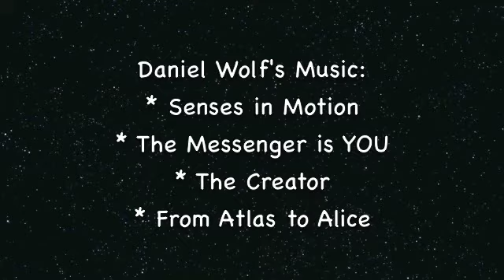alivEmotion at Home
This amateur video introduces alivEmotion in your home.  Play Daniel Wolf''s music and explore who you are!  "Let the music be a bridge to yourself and the movement to it, a YOUnique transformation."  Rhonda (the founder) shows you her "warm up" movements feeling the flow of energy through the core. Michelle Shaw 'n Syra Charmaine also share in their 6 hour transformation session.